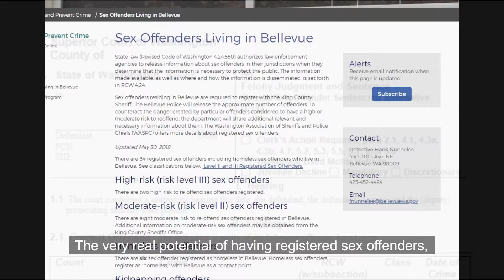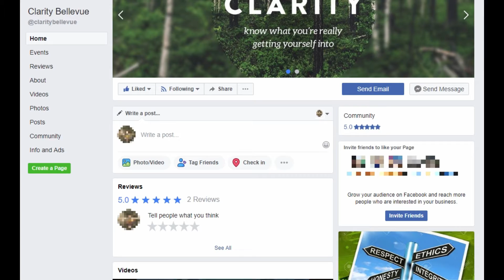Seattle Firefighters in Danger, Bellevue's Response...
Seattle’s battle with homelessness and the results of so many illegal encampments and large shelters took a turn for the worse last week.

On June 25th, the Seattle Fire Departnent (SFD) announced its plans to double the number of first responders deployed when responding to calls in the vicinity of one of the city’s many shelters & encampments. This move was made out of concern for the safety of their firefighters, who are regularly being attacked during calls when responding to emergencies.

Then on June 27th, the SFD announced its plans to equip their firefighters, when responding to calls in the vicinity of one of the city’s shelters or homeless encampments, with bulletproof vests. Again out of concern for the safety of the firefighters to keep them safe from gunfire they may encounter.

Despite this, just across the lake from Seattle, in the evidently clueless hamlet of Bellevue, the Mayor and City Council approved the possibility for siting of a 100 bed low-barrier men’s homeless shelter, which is focused on being placed in the neighborhood of Eastgate, with no need for permitting buffers, or either warrant or background checks.

The very real potential of having registered sex offenders, who by law, are not allowed to reside within 880 feet of schools or daycares, living close to young families, children and students, is quickly becoming a reality. The City of Bellevue website states there are at least 6 known registered sex offenders, who are also homeless, currently residing in the city.

Is it fear driving those in the public who are concerned or is it simply concern for the Bellevue City Councils total disregard and manipulation of the facts and data around them.

Is this really compassion?

Who are they really trying to help?

When did forsaking the wellbeing of our neighborhoods and first responders become an accepted byproduct of policies to help the homeless...?